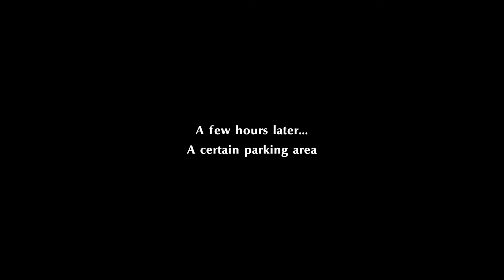Persona 5 Strikers - Story Play Part 20 Moving to Sapporo - PC 4K (2160P) 60FPS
Persona 5 Strikers playthrough on PC at 4K max settings. Enjoy the Phantom Thieves return in this great action RPG.